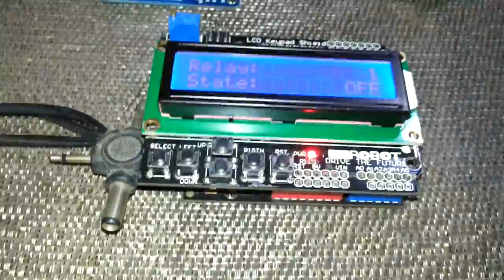Bluetooth Low Energy (BLE) Wireless Relay Controller